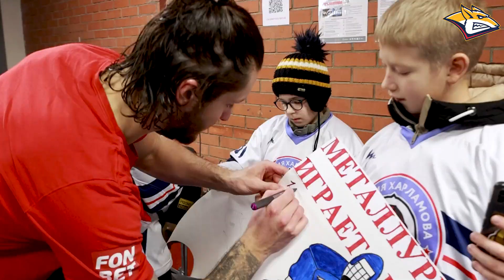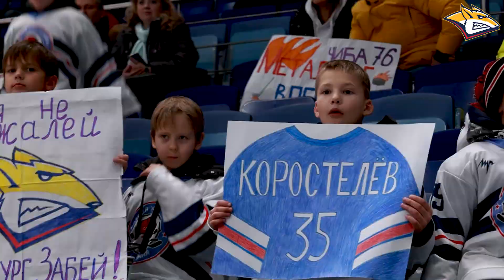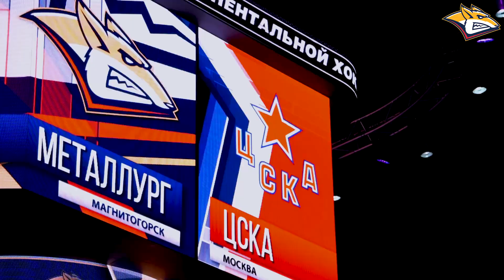Live Report. Сезон 2, выпуск № 42. Психологически важная победа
В новом выпуске live-проекта погружаемся в атмосферу закулисья домашнего матча с ЦСКА, слушаем эксклюзивные мнения и наслаждаемся победными эмоциями!